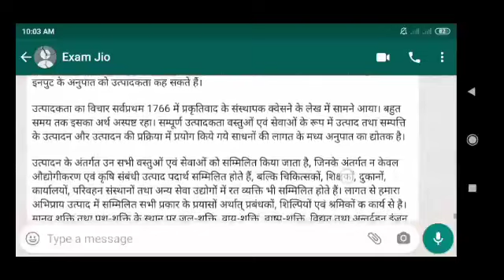SOL OBE 2021 | Entrepreneurship and small Business Question.1